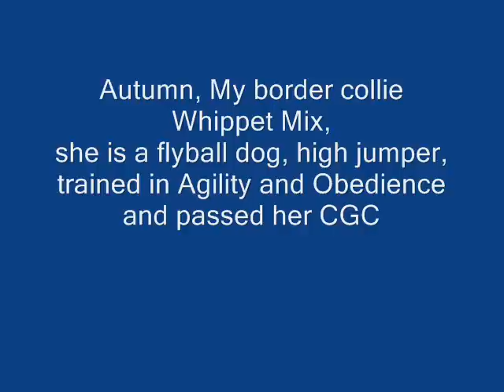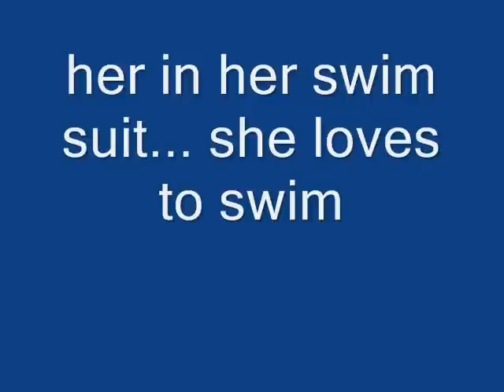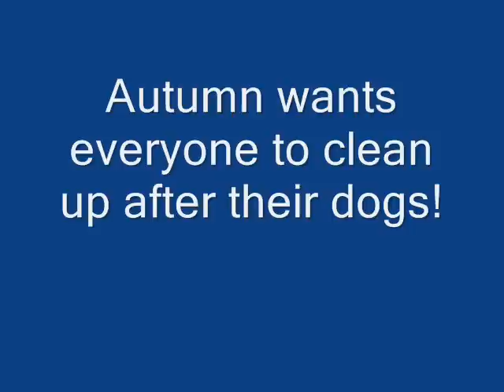BCWHIPPET Named Autumn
This video is about my dog Autumn, she was born July 5th 2006, she is a border collie mixed with a whippet, she is the best dog in the world. I love her so much! She is always there when you need her, she has not one mean bone in her body, she loves kids!!!
The song playing is my friend Andrea singing a song called Set the world on fire, the org singing is Britt Nicole-  there is no copy right, we do not own this song.